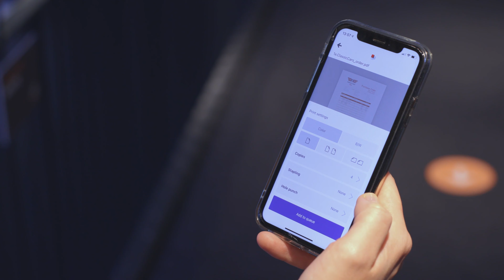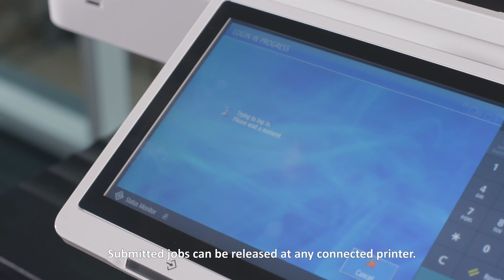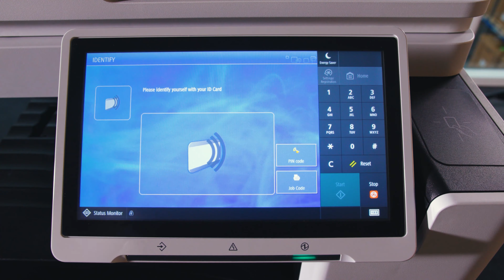uniFLOW Online Print & Scan Application for Mobile Devices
"Watch how easy it is to submit mobile print jobs and access personal activity reports with the uniFLOW Online Print & Scan app! Available now on Android and Apple phones."